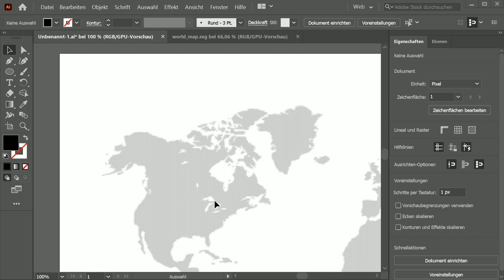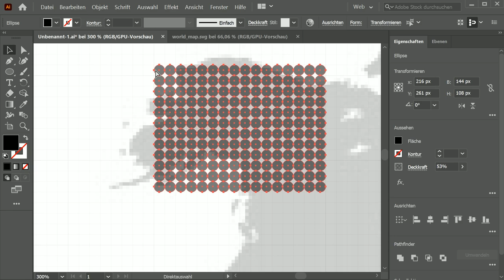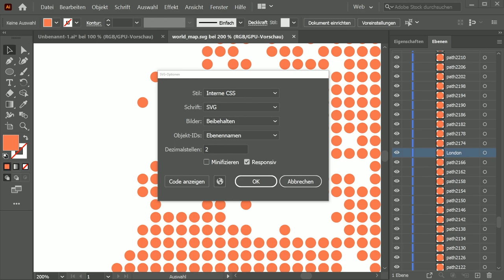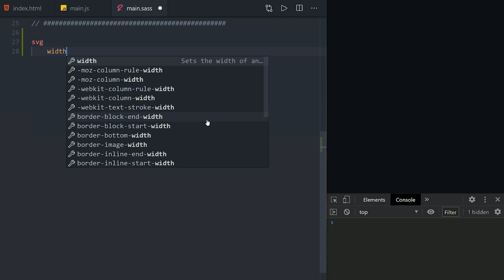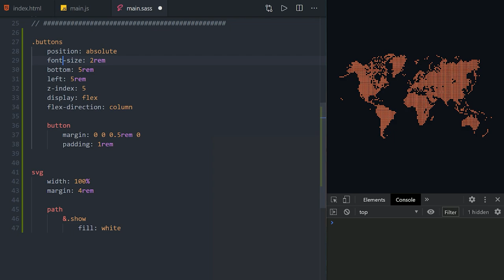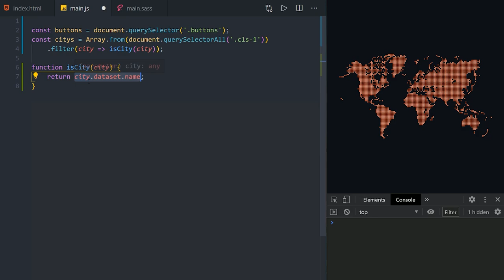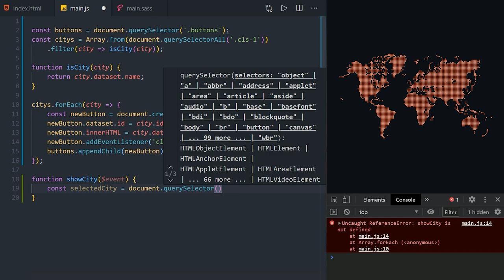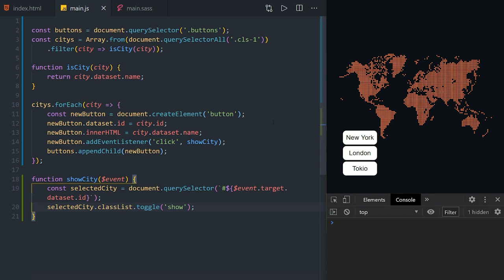🗺️ SVG Weltkarte mit JavaScript einfach Interaktiv machen! 👍 [TUTORIAL]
Tutorial für eine einfach SVG Basierte Weltkarte bzw. wie man SVGs mit JavaScript interaktiv nutzen kann.

Kapitel:
00:00 Einleitung
01:10 Demo
01:50 Grafik
06:37 CSS Styling
10:40 JavaScript
16:10 Outro